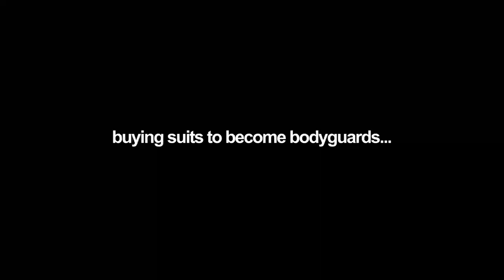We Got Hired As Professional Body Guards For A Netflix show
Truly appreciate every single one of you boys ❤️
The Come Up is happening... 📈

Members who support my journey recieve perks to the channel.